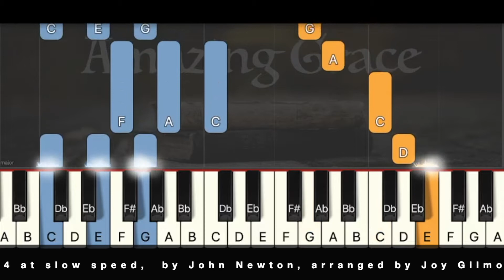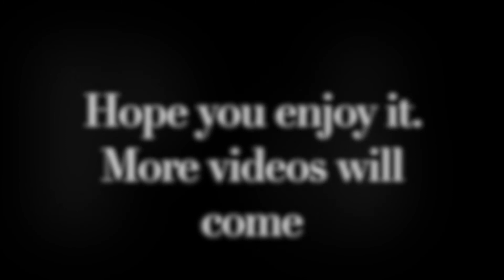Amazing Grace in C major Arr. 04 Slow speed Sheet music, Piano lessons available